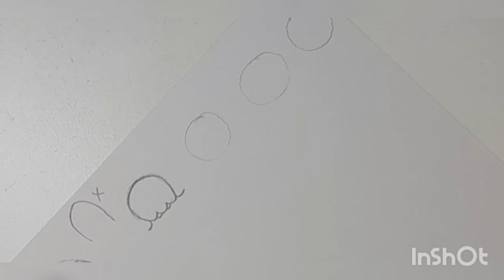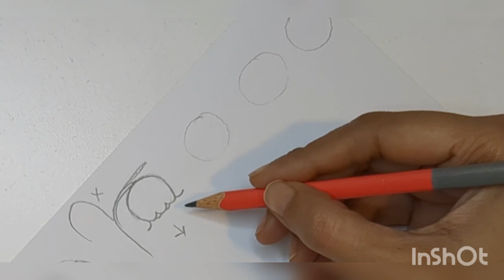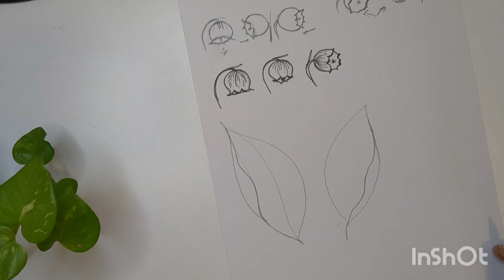How to draw flowers. How to draw a lily of the valley flower perspectives. May birth month flower.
How to draw different flower perspectives of lily of the valley flowers. May month flower. I designed this tutorial specially for beginners. These perspectives is super important to learn. in the next video we will learn how to paint lily of the valley flowers.

👉I use watercolour sheet,300 G/m 100 lb. For wet on wet technique use good good quality of watercolor sheet. For this tutorial no need to use Watercolour sheet.

👉 Ball pen and pencil to draw flowers.